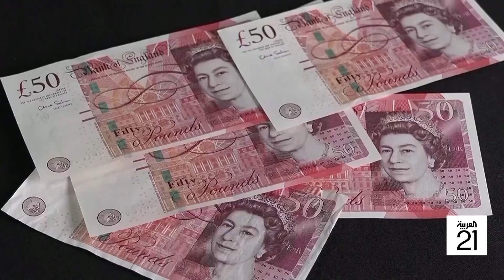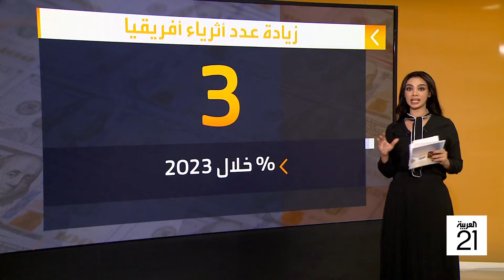صباح العربية | جيل الألفية على وشك أن يصبح أغنى جيل في التاريخ.. كيف ذلك؟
جيل الألفية على وشك أن يصبح أغنى جيل في التاريخ.. كيف ذلك؟
شاهدوا الحلقة الكاملة على شاهد 👇
لمعرفة أحدث المستجدات.. عبر البث المباشر من هنا ⤵
وبإمكانكم متابعة العربية على منصات التواصل